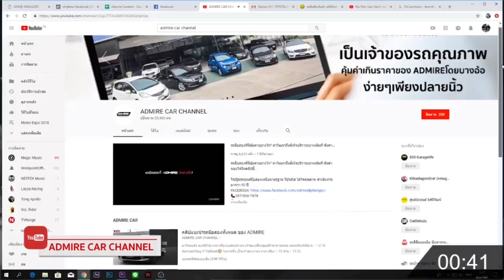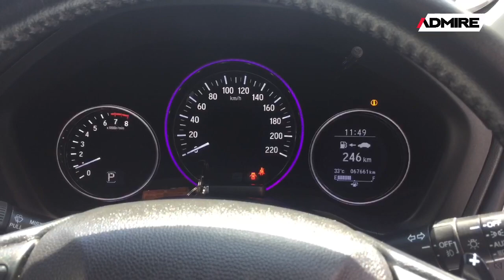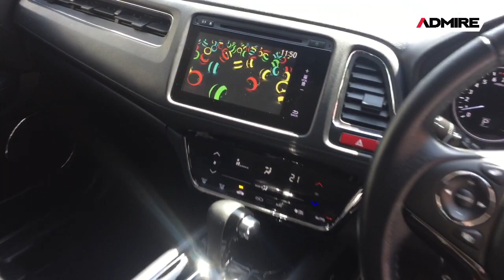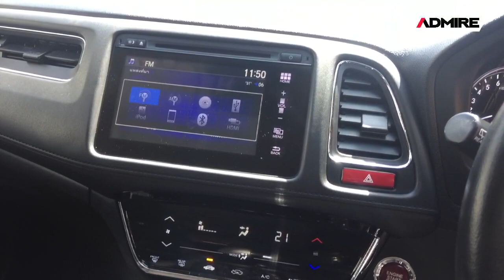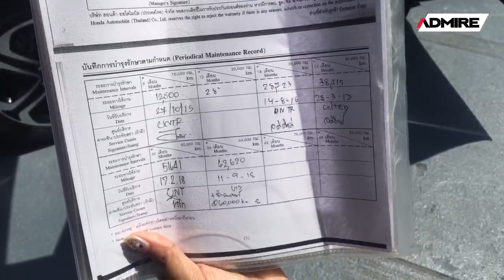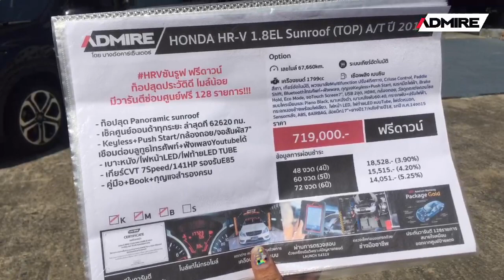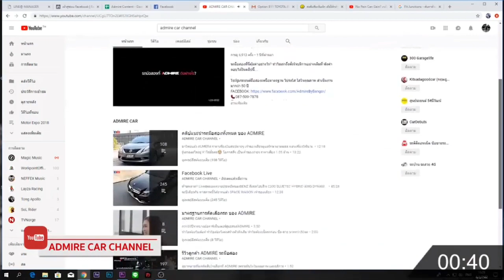รีวิว HRVตัวท็อปซันรูฟ ไมล์น้อย 6หมื่นโลแท้ ปี 2015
🎥 ถามมาADMIREจัดให้ HRVตัวท็อปซันรูฟ ไมล์น้อย 6หมื่นโลแท้ มีวารันตีซ่อมศูนย์ฟรี 128 รายการ!!!

🚗HONDA HR-V 1.8EL Sunroof A/T ปี 2015
✅ ท็อปสุด Panoramic sunroof
✅ เช็คศูนย์ออนด้าทุกระยะ ล่าสุดที่ 62620 กม.
✅ Keyless+Push Start/กล้องถอย/จอสัมผัส7" เชื่อมต่อบลูทูธโทรศัพท์+ฟังเพลงYoutubeได้
✅ เบาะหนัง/ไฟหน้าLED+ไฟท้ายLED TUBE
✅ เกียร์CVT 7Speed/141HP รองรับE85
✅ คู่มือ+Book+กุญแจสำรองครบ
ราคาเพียง 719,000.- ฟรีดาวน์!!
ฟรี เคลือบแก้วเต็มระบบ
ฟรี เปลี่ยนน้ำมันเครื่อง
ฟรี เปลี่ยนแบตเตอรี่ใหม่
ฟรี ประกันเครื่อง เกียร์ จาก AsiaCare แพ็กเกจ Gold ครอบคลุม 128 ราการ 1ปี/20,000 กม.